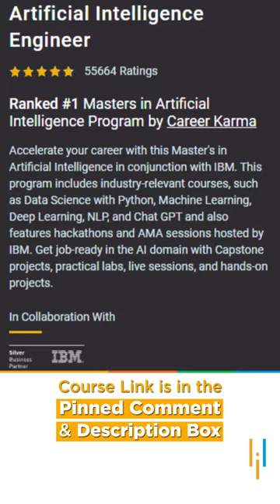🔥🔥 Here's How Nitin Graduated in Two Master's Programs & Landed a Top Job Simplilearn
✅ About Data Science Master's Program:

This IBM-sponsored Data Science course includes unique hackathons, masterclasses, webinars, and Ask-Me-Anything sessions. The online training will give you hands-on experience with technologies like R, Python, Machine Learning, Tableau, Hadoop, and Spark. Improve your knowledge with this Data Science certification course and live interaction with other practitioners and Machine Learning engineers.
This Data Science course, in collaboration with IBM, accelerates your career in Data Science and provides you with the world-class training and skills required to become successful in this field. The course offers extensive training on the most in-demand Data Science and Machine Learning skills with hands-on exposure to key tools and technologies including Python, R, Tableau, and concepts of Machine Learning. Become a Data Scientist by diving deep into the nuances of data interpretation, mastering technologies like Machine Learning, and mastering powerful programming skills to take your career in Data Science to the next level.

This joint partnership between Simplilearn and IBM introduces students to an integrated blended learning approach, making them experts in data science. This Data Science course, in collaboration with IBM, will help students become industry-ready for top data scientist job roles.

Simplilearn’s Data Science course is ranked as the best online data science course by Career Karma.

✅ About Artificial Intelligence Engineer Master's Program

Accelerate your career with this Master's in Artificial Intelligence in conjunction with IBM. This program includes industry-relevant courses, such as Data Science with Python, Machine Learning, Deep Learning, NLP, and Chat GPT and also features hackathons and AMA sessions hosted by IBM. Get job-ready in the AI domain with Capstone projects, practical labs, live sessions, and hands-on projects.The Masters in Artificial Intelligence, created in partnership with IBM, introduces students to blended learning and prepares them to be specialists in AI and Data Science. In Armonk, New York, IBM is a significant cognitive service and integrated cloud solution firm that provides many technology and consulting solutions.